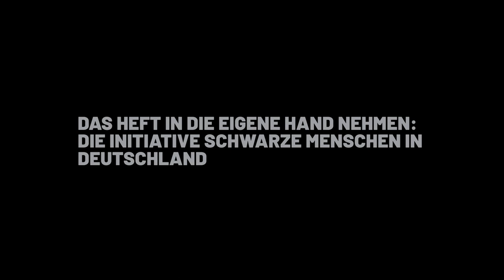Erklärung für das Sein — Sichtweisen Schwarzer Menschen aus Deutschland auf DDR und BRD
Tahir Della und Dr. Gabriela Willbold blicken zurück auf ihre Sozialisation in zwei verschiedenen deutschen Staaten. In «Erklärung für das Sein» zeigen sie die Parallelen und Unterschiede im Leben Schwarzer Menschen in BRD und DDR. Ein Film über das «sich Erklären müssen», Isolation und Verbrüderung, und die Aneignung der eigenen Geschichte.
Von Daniel Poštrak. Mit Dr. Gabriela Willbold und Tahir Della. Kamera: Moritz Gröne.